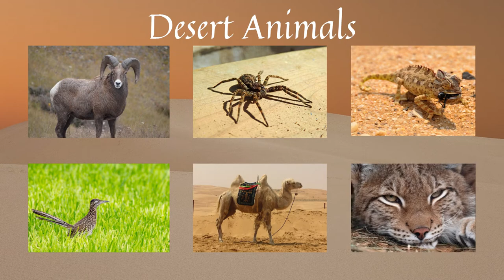Desert animals around the world I Desert animals for kids | Manthan's Animal World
This video lists some of the most common desert animals around the world. We have tried to list as many animals as possible and we will put our continuous efforts to come up with the complete list in the future videos. Learn and have fun along with the animals.